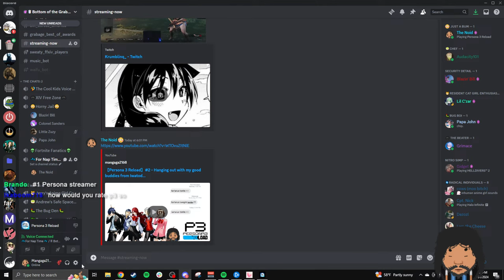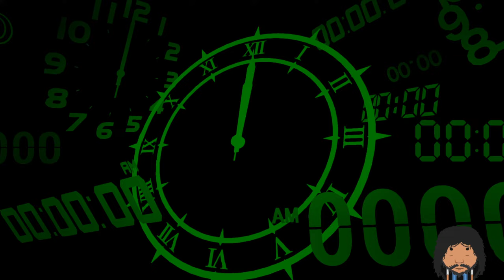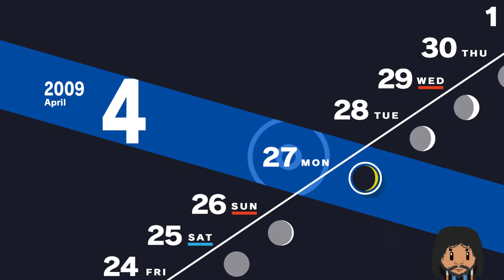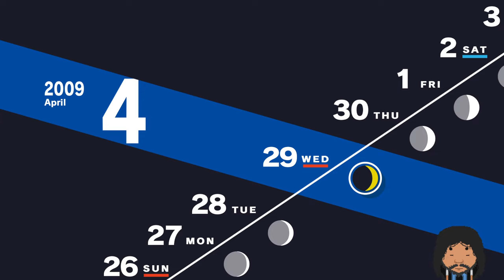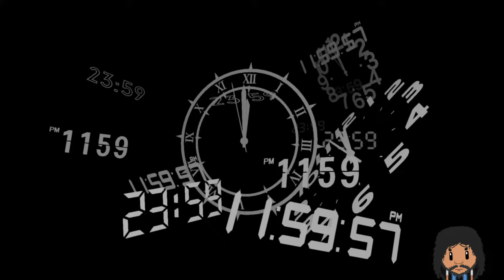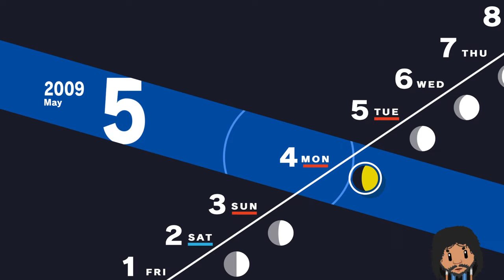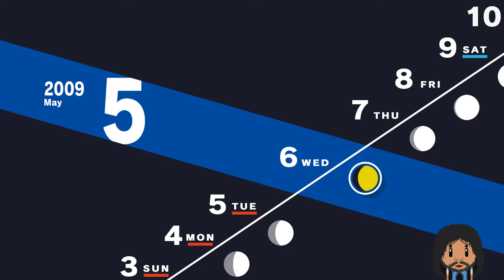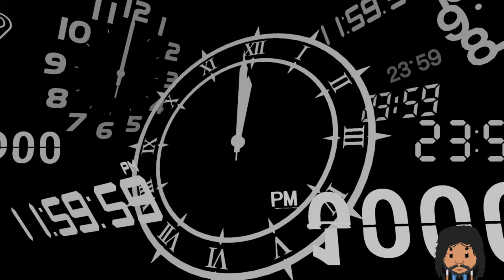【Persona 3 Reload】#2 - Hanging out with my good buddies from Iwatodai.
I don't have anything creative to put here yet but maybe someday...

I'm on other platforms too, be sure to give me a follow here!